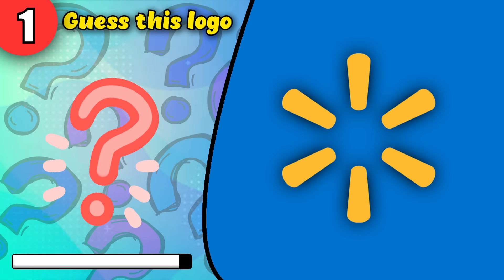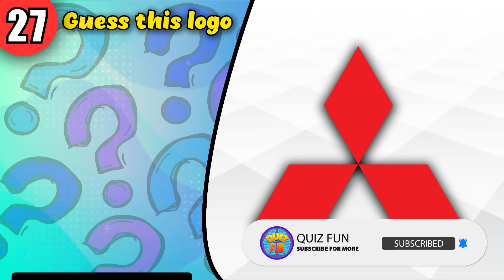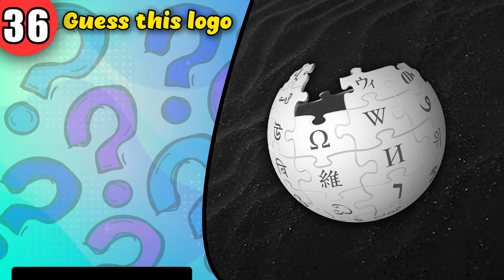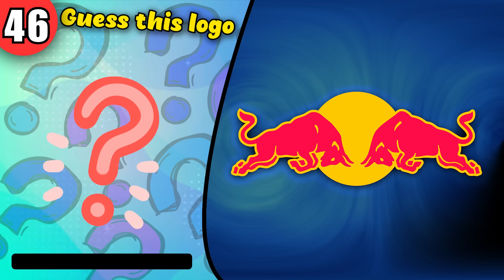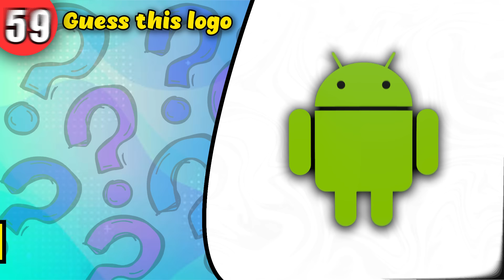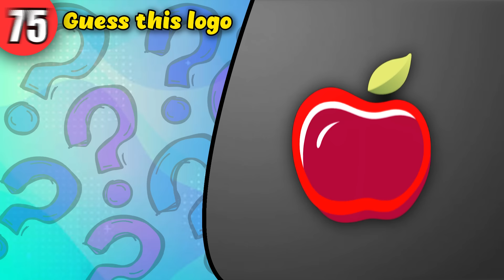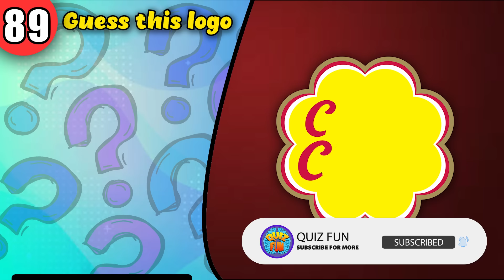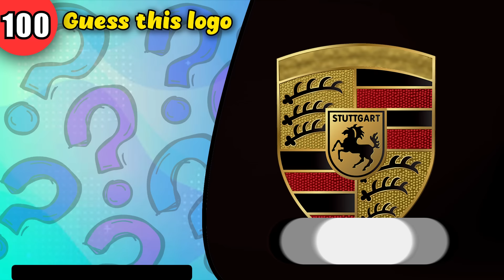Guess the logo in 3 seconds..! | 100 famous logos | Logo quiz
There are so many famous logos in this world. So can you guess these logos in 3 seconds? There are 100 logos in this quiz.  Hope you enjoy this quiz.

This quiz is created by Quiz Fun. Our priority is to provide you maximum entertainment without wasting your precious time. Also, we never forget to add FUN. We try our best to bring you the best quiz video possible. Hope you enjoy our content.